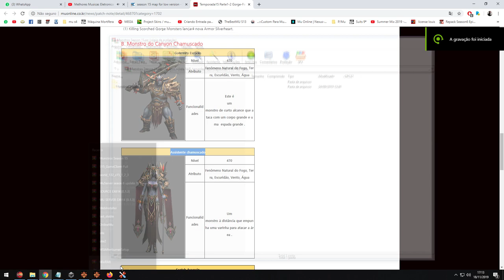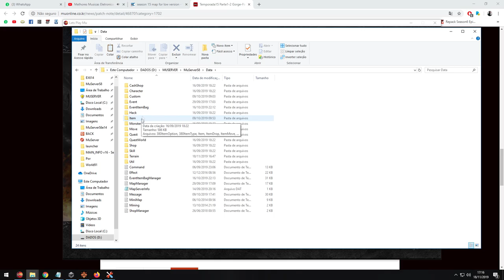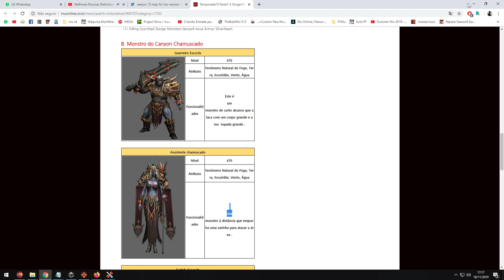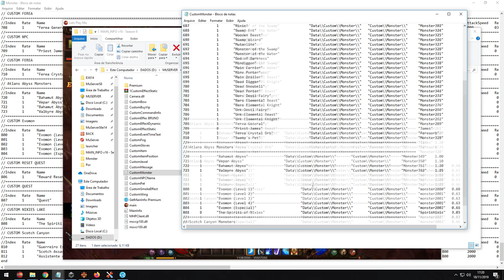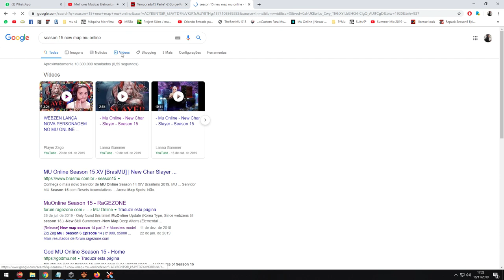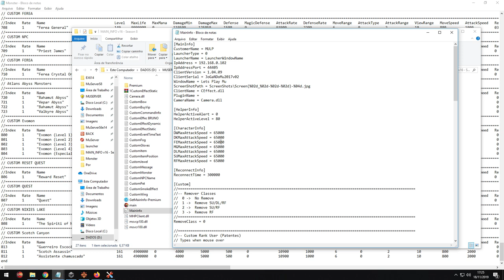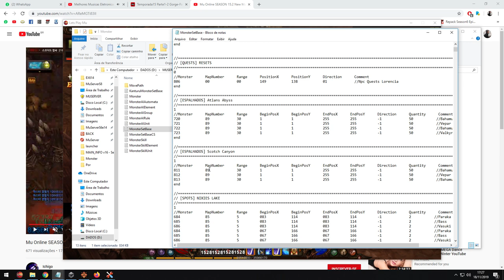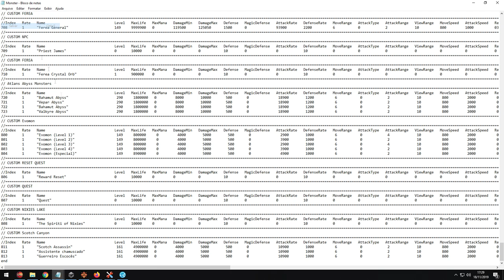Configurando novo mapa no Season 8 e mobs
CURTA

Meu setup:

PLACA-MAE: PLACA MÃE ASUS TUF Z370-PRO GAMING
GPU: GeForce GTX 1070
CPU: INTEL CORE I7-8700K @ 4.2 GHZ